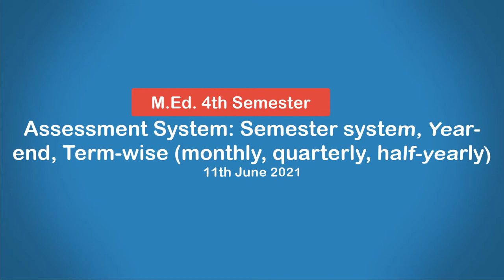Assessment System: Semester system, Year-end, Term-wise (Monthly, Quarterly, Half-yearly)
Recording of the online class taken for the M.Ed. 1st Semester students of University Department of Teacher Education (UDTE), Utkal University
Topic of Discussion: Assessment System: Semester system, Year-end, Term-wise (Monthly, Quarterly, Half-yearly)